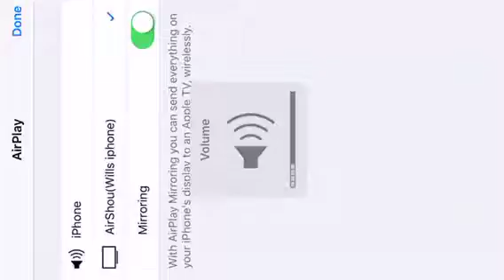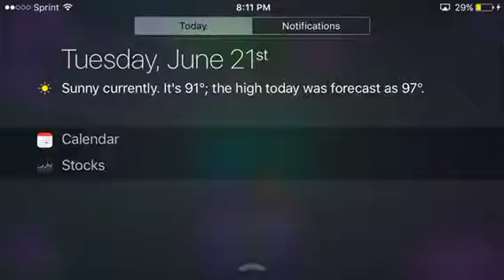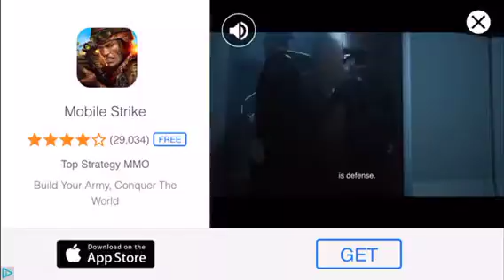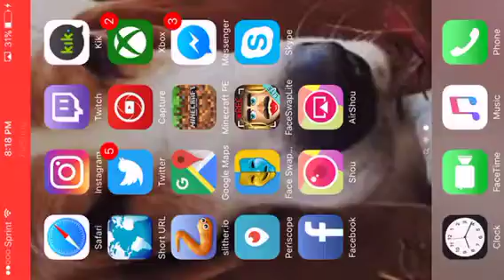WE DID IT Slither.io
I'm sorry for the mic I fix it though

I played this game because it's was fun to make..
I'll do a follow back...
My vine is Leechgaming
I it's time for the long bio to go.
My bio
im am leechgaming i make videos hope you enjoy them I'm a 15 year old and love making videos.

I making a trolling video soon
Shout to slurpMods go check him out a real good friend..

Also a shout to my little cousin Braden aka enchant man lol also I making a video with him soon...
Vlog Fridays more soon this Friday a longer Vlog Friday.

Also season 2 of Vlog Fridays is also soon

My Twitter is thousandleech38
VLOGFRIDAYS FTW!